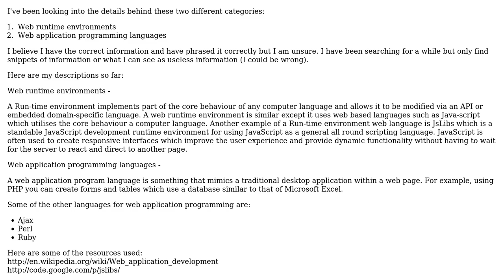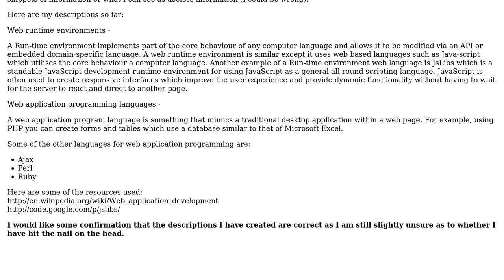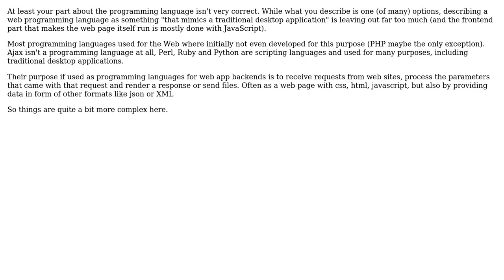Software Engineering: What are Web runtime environments and programming languages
With thanks & praise to God, and with thanks to the many people who have made this project possible! | Content (except music & images) licensed under CC BY-SA | Music | Images & others | With thanks to user thorsten muller user gnat user Bradly Spicer and the Stack Exchange Network Trademarks are property of their respective owners. You are responsible for your own actions.